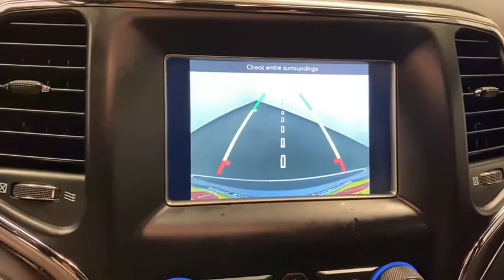2018 Jeep Grand Cherokee Norco, Corona, Riverside, San Bernardino, Ontario, CA PRB2701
Billet Silver Metallic Clearcoat Used 2018 Jeep Grand Cherokee available in Norco, California at
2018 Jeep Grand Cherokee Limited - Stock#: PRB2701 - VIN#: 1C4RJFBG3JC266467

JEEP CERTIFIED! Quadra-Trac II 4WD System, Selec-Terrain System, Apple CarPlay and Google Android Auto, ParkView Rear Back-Up Camera, ParkSense Rear Park Assist with Stop, Remote Start System, Keyless Enter N Go, Sport Mode, Power Liftgate, Voice Command with Bluetooth, Heated Front Seats, Heated Second Row Seats, Heated Steering Wheel. Odometer is 16,079 miles below market average!WE ARE # 1 IN CERTIFIED PRE-OWNED. WHY SETTLE FOR ANYTHING LESS, THIS IS A CERTIFIED VEHICLE WITH A 7 YEARS OR 100,000 MILES POWERTRAIN LIMITED WARRANTY: (whichever comes first) from original in-service date CALL US FOR ANY ADDITIONAL INFORMATION @ .Certified Jeep Details:* Includes First Day Rental, Car Rental Allowance, and Trip Interruption Benefits* Roadside Assistance* Powertrain Limited Warranty: 84 Month/100,000 Mile (whichever comes first) from original in-service date* Vehicle History* Limited Warranty: 3 Month/3,000 Mile (whichever comes first) after new car warranty expires or from certified purchase date* Transferable Warranty* 125 Point Inspection* Warranty Deductible: $100Clean CARFAX. CARFAX One-Owner.Awards:* 2018 KBB.com 10 Most Awarded Brands**Dealer Serviced**, **Freshly Detailed**, **Vehicle Includes 5 Gallons of Fuel**, **Vehicle Sold As Equipped Including One Key.